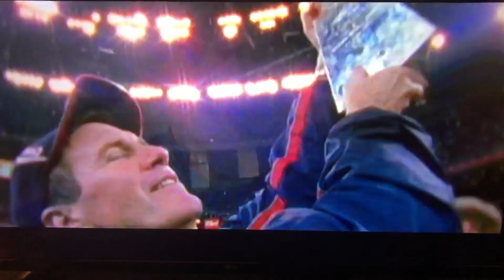D'Angelo Barksdale "chess" on NFL Sunday Night Football intro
D'Angelo Barksdale gives the "chess" treatment on the NFL broadcast intro.